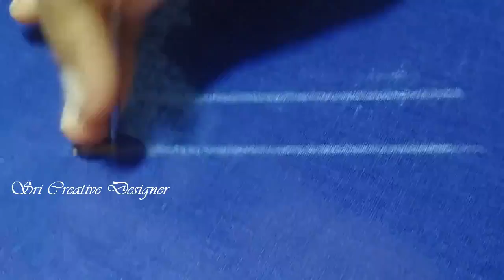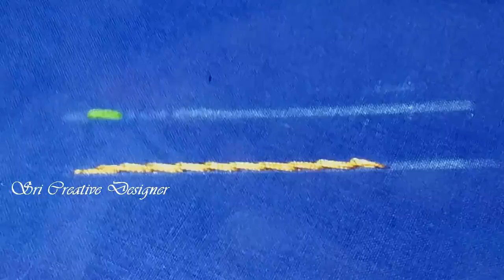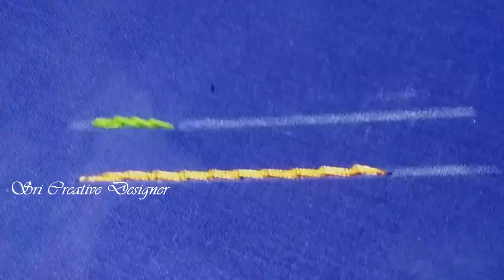Stem stitch using both Aari and normal needle for beginners | Stem stitch tutorial | Tutorial 8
In this tutorial i have explained about how to do stem stitch on Aari embroidery as well as using normal needle... I hope this tutorial will be helpful for those who are in search of stem stitch using both aari and normal needle...